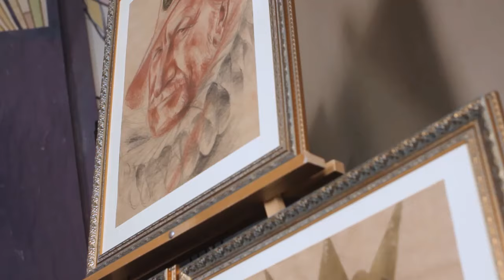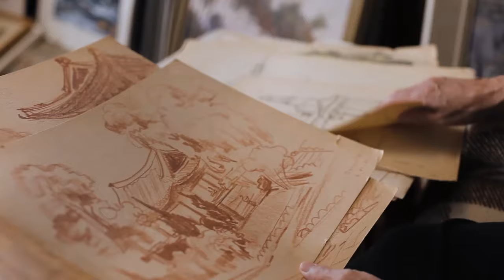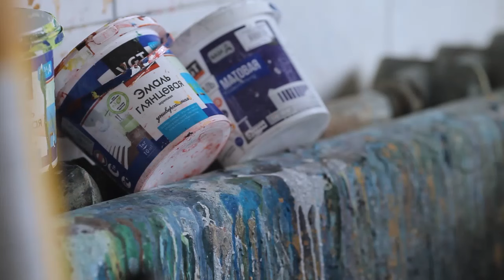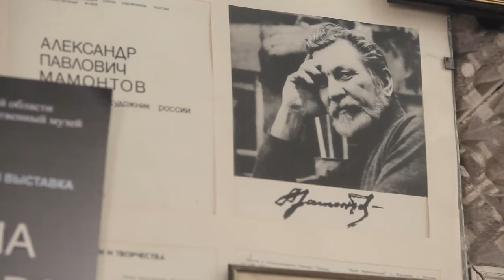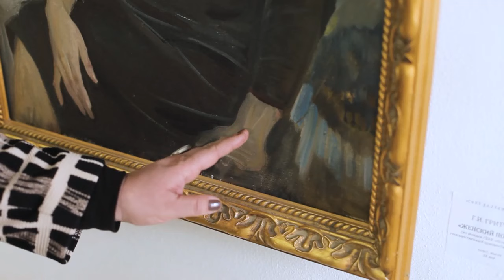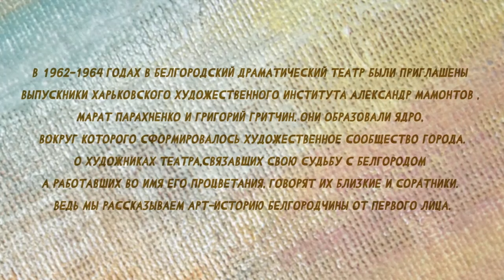Фильм 2. В главной роли художник.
Цикл фильмов «Белгородская арт-история от первого лица», снятый на средства субсидии из бюджета Белгородской области при финансовой поддержке Фонда «Наследие».
Развитие профессионального художественного сообщества тесно связано с белгородским драматическим театром, куда в начале 1960-х годов пригласили Александра Мамонтова, Марата Парахненко, Григория Гритчина. Творчеству этих художников посвящен второй фильм.